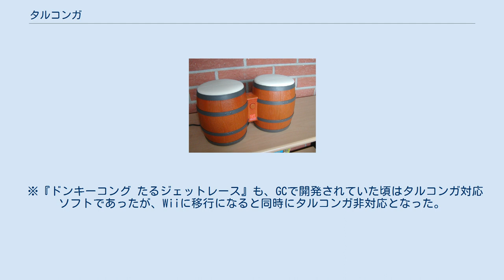タルコンガ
タルコンガは、2003年12月12日に発売された任天堂の ゲーム機「ニンテンドーゲームキューブ」の周辺機器である。
 ドンキーコンガ専用として開発されたコントローラーで、2つのタルが隣同士にくっ付いたデザインをしている。
見た目と大きさは、楽器のボンゴに類似しているが、名称は大きさも形状も異なるコンガからとられている。
これは、樽コントローラーを略して「タルコン」、それと楽器のコンガを掛け合わせたものである。
 タルの間にスタートボタンがあり、この中間のところから伸びたコードの先端のプラグをコントローラコネクタに差し込んで使用する。
タルの下の部分には収納するときにプラグをはめ込むことのできるくぼみがある。
 タルの上の部分にそれぞれ叩く面がある。
軽く押すだけでゲームに反映するほど反応が早い。
使用しているゲームは無いが、実は1つの面は2つの領域に分かれており、それぞれの領域を異なるボタンが担当している。
 音に反応する機能もあり、拍手したりタルの横を叩いたりするとゲームに別の反映が起きる。
このマイク機能を付けることを提案したのはマリオの生みの親として知られる宮本茂である。
 ※『ドンキーコング たるジェットレース』も、GCで開発されていた頃はタルコンガ対応ソフトであったが、Wiiに移行になると同時にタルコンガ非対応となった。